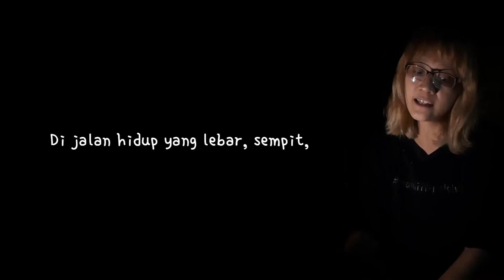Di Jalan Hidup yang Lebar, Sempit | NKB 200 Punk Rock Cover by verobernyanyi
Syair: Out in the Highways and Byways of Life / make Me a Blessing; Ira B. Wilson,
Terjemahan: E. L. Pohan,

Tuning D-G-C-F.